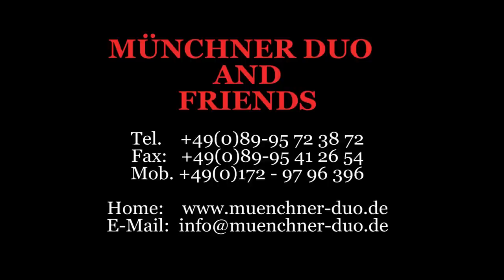Lustige Hochzeitsspiele "Ehetauglichkeitstest" deutsch-russische Moderator Tamada aus Bayern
Hochzeitsspiele Ehetauglichkeitstest russische hochzeiten
Münchner DUO Musik Hochzeitsband aus Bayern deutsch Russisch mit Tamada (Moderator) ist die perfekte Hochzeitsband für Ihre gemischte Hochzeit. Deutsch - Russische Band aus München, Bayern. Die Moderation in deutsch oder nach Wunsch in Deutsch und Russisch mit Übersetzung. Tamada und , in Organisation und Durchführung von deutsch-russischen Hochzeiten. Die Band ist sehr bekannt in Bayern und Baden Württemberg, Hessen auch in Österreich und Schweiz.
Münchner Duo and Friends die Hochzeitsband mit Moderator (tamada) Andrej Lein für Deutsch-Russische Hochzeiten in Bayern mit Viktoria und Andrej Lein aus München. Buchen Sie professionellen Gesang in 10 Sprachen von Viktoria Lein und Moderation von Andrej Lein in Deutsch und Russisch deutschlandweit. Russische Hochzeitsband von DUO, TRIO und eine BAND mit DJ für ihre Geburtstage, Partys, Weddings. Hochzeiten mit Tamada bei ihrer Hochzeit, Swadba, Svadba. Wir sind die Top Band für Russische Hochzeit in Bayern,